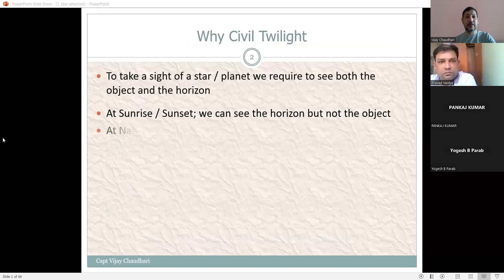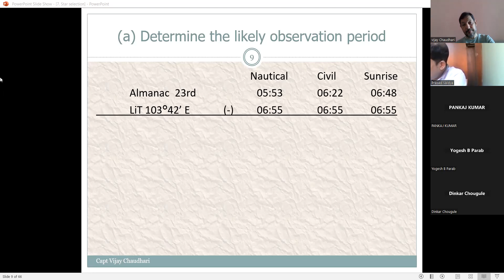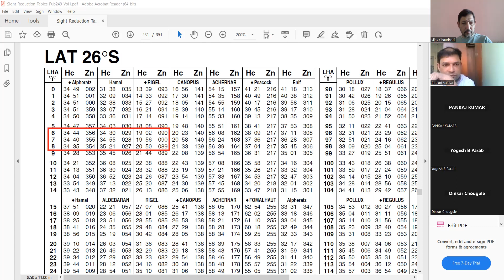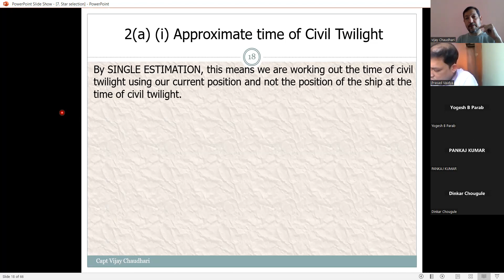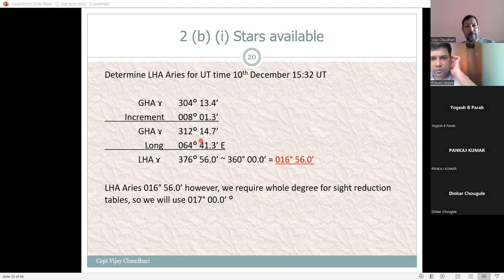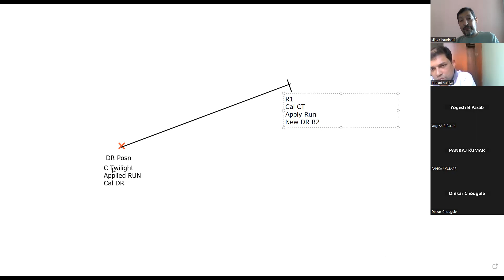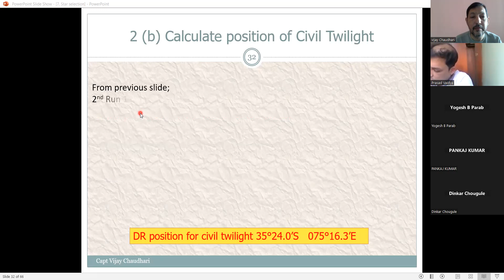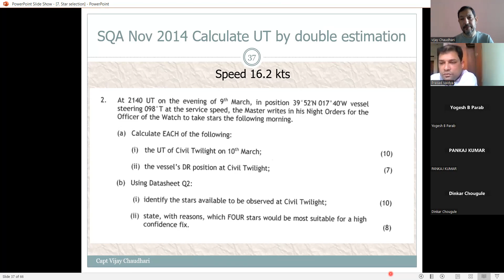22 Twilight Chief Mates & Master UK written exam Tuition videos